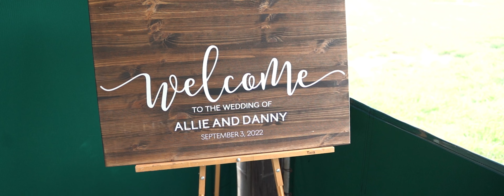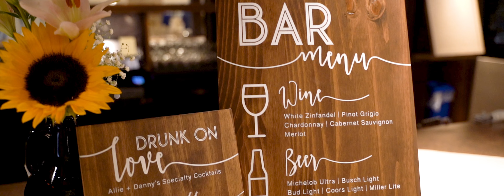Allie & Danny 9.3.22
InmanProductionsOhio.com
Instagram.com/Inpman_Productions